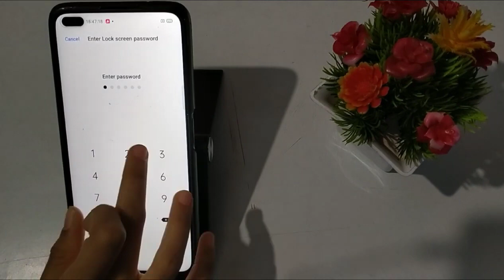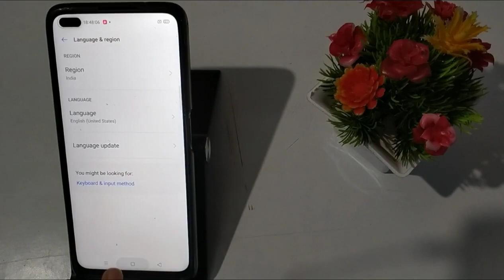How to change language input in realme X3